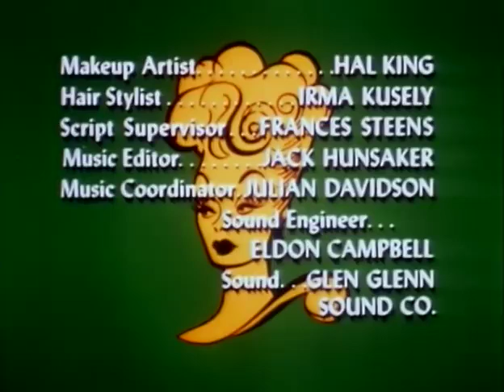The Lucy Show | Lucy's Substitute Secretary | S05E14 | Comedy Series - FULL LENGTH EPISODE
Lucy is preparing to go on vacation, but she has a change of heart when her substitute secretary turns out to be an attractive blonde who Mr. Mooney really likes. Lucy secretly doesn't go on vacation, and spies on them in various disguises.

Viewer review:
This is a near-perfect episode among a season of mediocrity. Ruta Lee is terrific as the scheming replacement secretary who has designs on Lucy's job after Ruta's hired on to cover Lucy's week off.

This episode affords Lucy the chance to don three separate disguises. The best is her aloof mod decorator bit which generates a huge audience response when she first makes her entrance. Around this time Agnes Moorehead played a similar character on a terrific Bewitched episode (The Crone of Cawdor).

I have to subtract one star though because Lucy's final disguise-impersonating uppity bank customer Mrs. Winkler (played by the always reliable Barbara Morrison) really stretches it asking the audience to suspend their disbelief. Surely Mr. Mooney would recognize her as she's merely wearing a fat suit and glasses.

GREAT episode though thanks to Lucy's decorator persona and Ruta Lee's conniving.

Full length episode of The Lucy Show Season 5 Episode 14
Free Comedy Series in English

Year: 1967
Director: Maury Thompson
Writer(s): Robert O'Brien, Victor McLeod, Irene Kampen

Cast:
Lucille Ball as Lucy Carmichael
Ruta Lee as Miss Audrey Fields
Barbara Morrison as Mrs. Winkler
Roy Roberts as Mr. Cheever